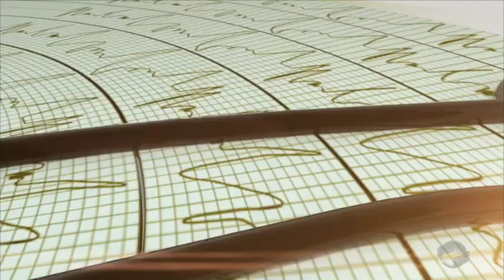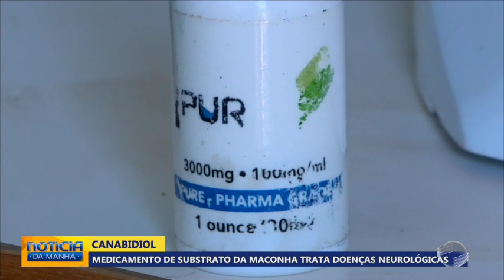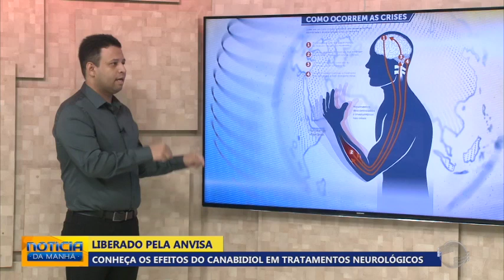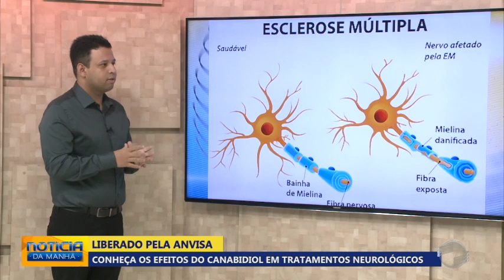Medicamento de substrato da maconha trata doenças neurológicas